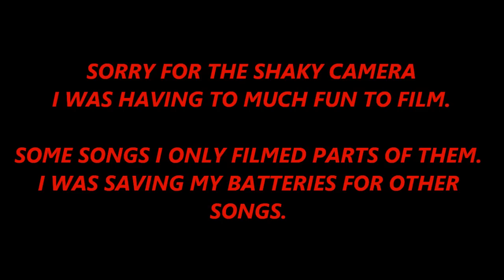MOUNTAINOUS GOES TO THE KISS CONCERT 2012 : PART 4 SHOUT IT OUT LOUD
KISS PERFORMS SHOUT IT OUT LOUD AT THE KISS MOTLEY CRUE CONCERT IN PORTLAND VANCOUVER 2012. I WILL BE UPLOADING EVERY SONG. THE WHOLE ROCKEMENTARY WILL BE ON A PLAYLIST ON MY CHANNEL.

THANKS BRI.